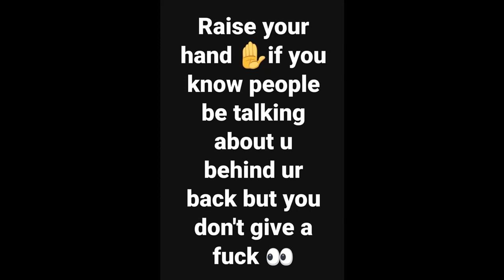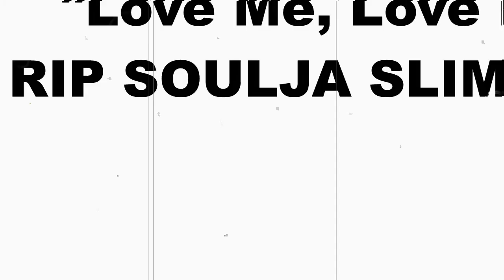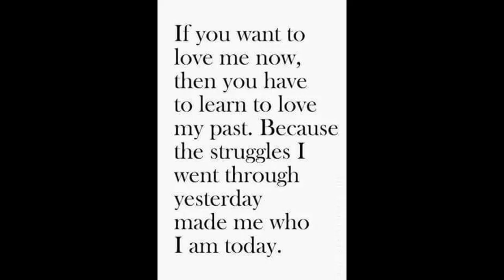Love Me, Love Not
Bizzy Da Beast (RIP SOULJA SLIM)
MY STORY MIXTAPE COMING SOON